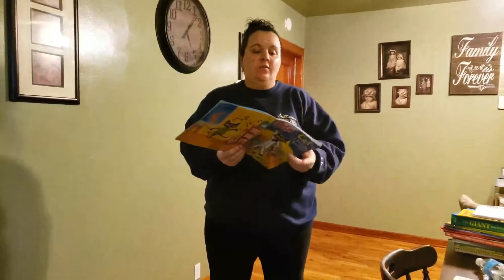March 26, 2020